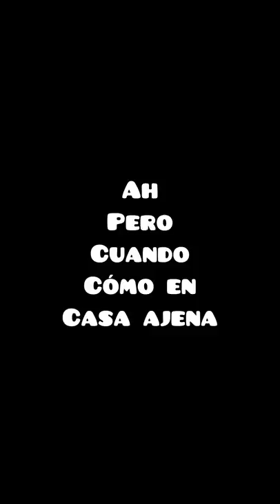CUANDO COMO EN MI CASA 🆚 CASA AJENA 🏠/ Luis Méndez